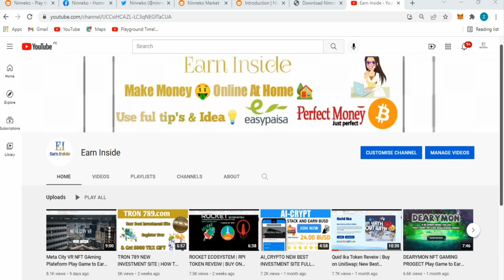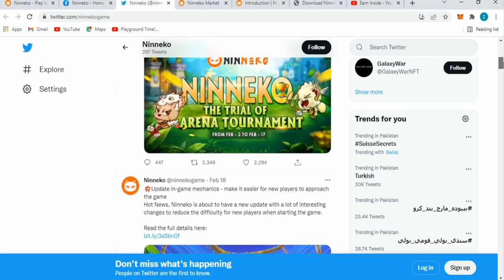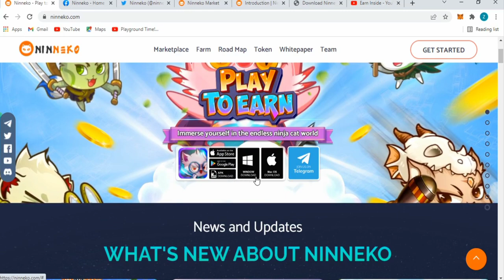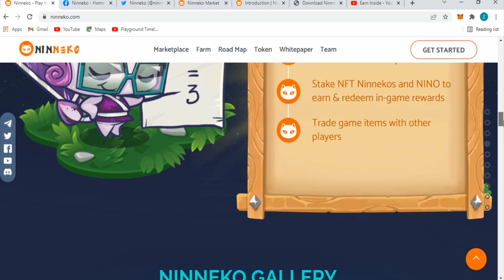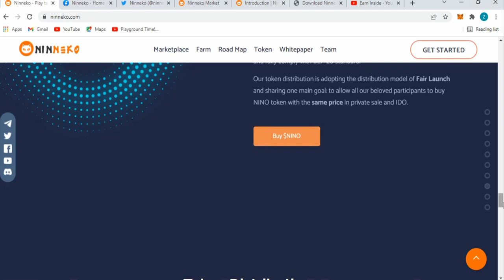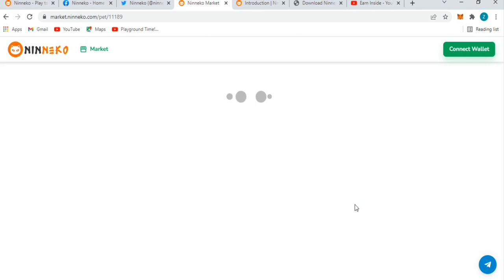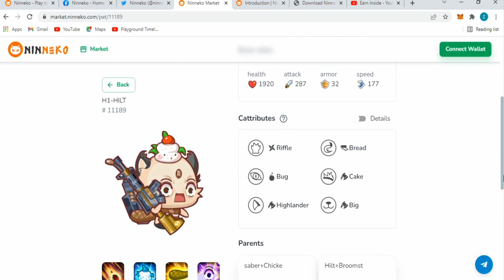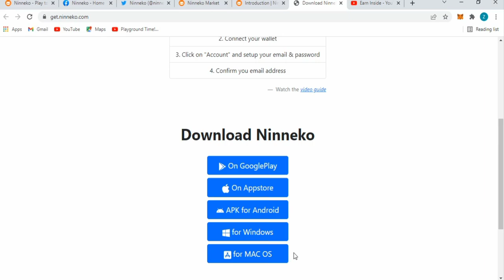NINNEKO NFT Gaming Platform | Play Game 🎮 To Earn Real Money 💰 | And Also Trade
Channel Name :Earn INSIDE

NOTE: This Video use for Education. In addition, these channel videos are fine for the family. We don't teach hacking or any other illegal things.